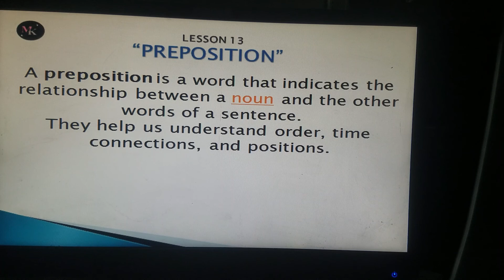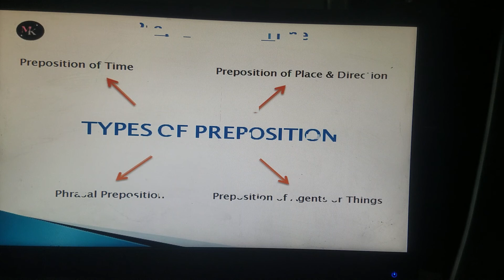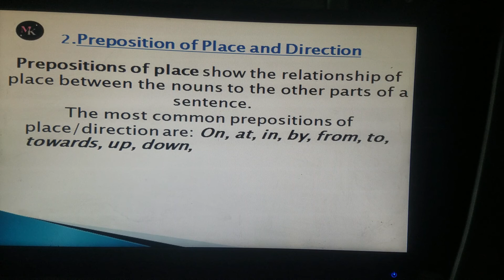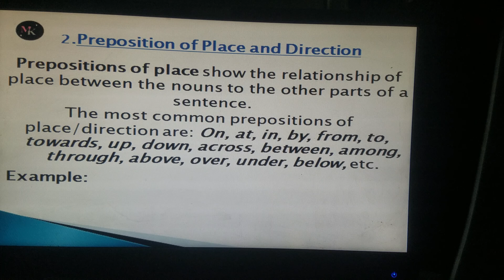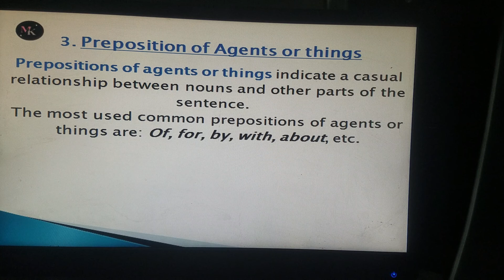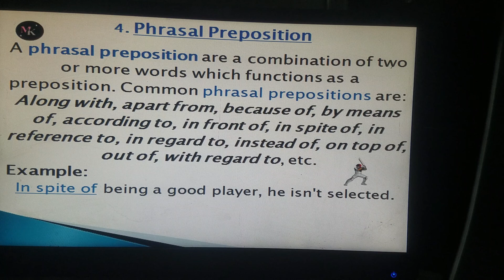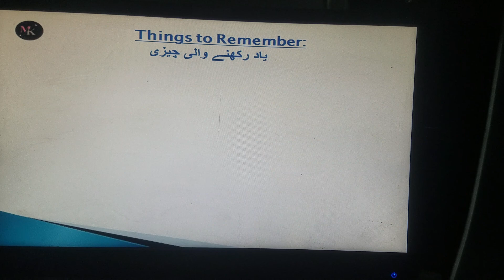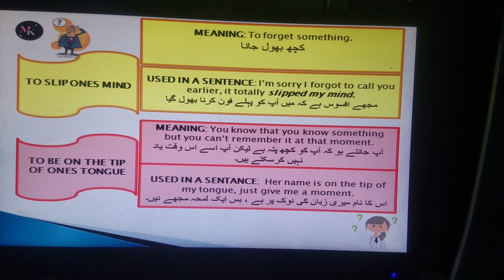LESSON 13: PREPOSITIONS Learning to speak English explained in Urdu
This is a list of videos that will help people of all ages to understand and learn how to speak English fast, by following each of my videos and my instructions I'm sure you will be able to learn English fast ... if u like my efforts in teaching you plz do like share subscribe and press on the bell icon to be notified on my upcoming videos.. Hope you find this helpful. thank you